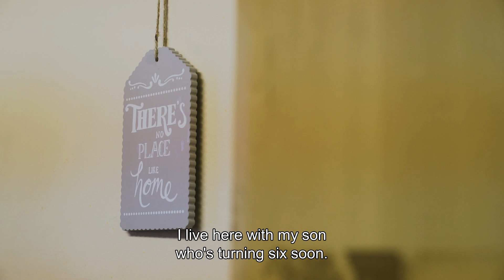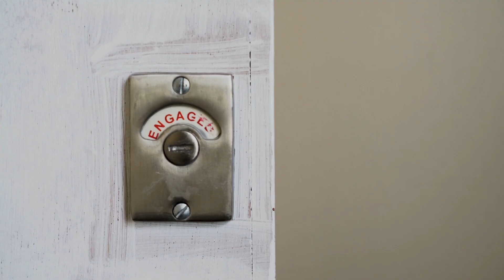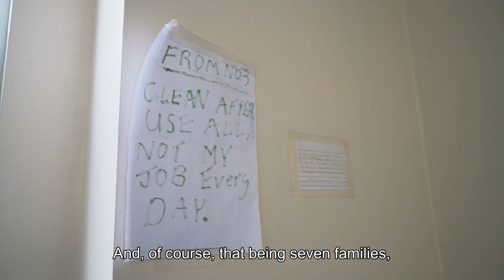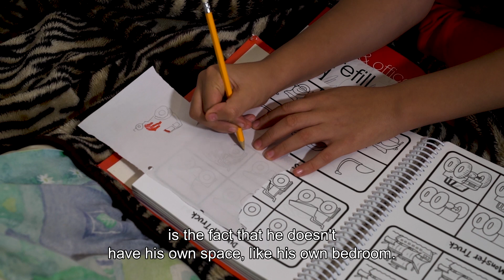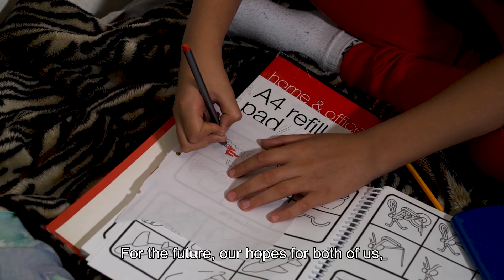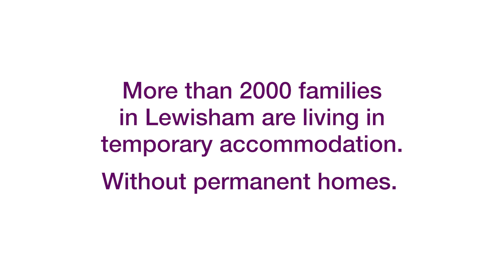No Place Like Home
Why Lewisham Council is making social and truly affordable housing a priority.